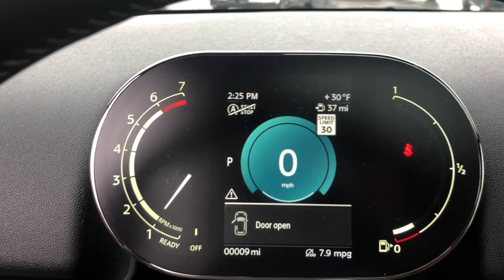2023 MINI Cooper_S_Countryman Schaumburg, Chicago, Barrington, Hoffman Estates, Palatine, IL M23141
Sage Green Metallic New 2023 MINI Cooper_S_Countryman Signature available in Schaumburg, Illinois at Patrick Mini. Servicing the Chicago, Barrington, Hoffman Estates, Palatine, IL area.

Patrick Mini
700 E Golf Rd

2023 MINI Cooper S Countryman Signature is waiting for you. Our managers meticulously order well equipped vehicles with features that will fit any lifestyle. Watch the walk around video and read the vehicle details listed about this model and if you have any questions please do not hesitate to reach out to us.brbrAWD Advanced Real-Time Traffic Information Apple CarPlay Compatibility Auto High-beam Headlights Backup Camera Cloth/Leatherette Upholstery Emergency communication system: MINI Assist eCall Exterior Parking Camera Rear Front Dual Zone Automatic Climate Control harman/kardon Speakers Heated Door Mirrors Heated Front Seats Heated Steering Wheel Illuminated Entry Interior Surfaces Piano Black Leather Cross Punch Upholstery Leather Seats Media Display (6FP) MINI Navigation Navigation System Panoramic Moonroof Power Moonroof Remote Keyless Entry Roof in Body Color Signature Trim Signature Upholstery Package Silver Bonnet Stripes Silver Roof & Mirror Caps Standard Headliner Sunroof/Moonroof Touch-Screen Navigation Wheels: 18 x 7.5 Pair Spoke Alloy.brbrWe believe you deserve it all. That;s why at Patrick MINI youll experience luxury & value.brbrWhat do you get when shopping for a vehicle at Patrick MINI?brbr-Transparent True Car Pricingbr-Flexible Payment Options & the ability to shop from home work or on the roadbr-5 Easy Online Buying Steps with Patrick Direct or simply call 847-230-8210br-Online trade-in evaluationsbr-Consulting instead of sellingbr-Test drive from home or workbr-Friendly professional & trained MINI StaffbrbrWe hope your journey with us continues after you purchase. Visit PatrickMINI.com under LEARN MORE to read about our commitment to you. Its a Patrick thing!brbrAdditional offerings includebrbr-Easy options to service your MINI Cooper with Patrick Direct Service and our MINI certified service team.br-Encore training of your new MINI Cooper with a MINI Product Specialist.br-Order genuine MINI Cooper parts accessories or apparel from home work or on the road.br-Optional MINI Cooper warranty extension plans maintenance plans & protection add-ons tailored to your needs.br-Turn-In Upgrade Trade-In or Sell Your Car with the Patrick Exchange.br-Patrick Auto Body & Certified Collision Repair in Schaumburg & Naperville IL.brbrFind Patrick MINI a MINI Cooper new & used car dealership near you in Schaumburg 1 mile west of Woodfield Mall 30 miles west of Chicago 25 miles northwest of Oak Park IL. or 37 miles northeast of downtown Naperville IL.brbrTaking Care of You Every Day Thats the Patrick promise!brbrWe do our best to be as accurate as possible with our listings & descriptions. We do ask that you verify equipment mileage & pricing with a client advisor prior to purchasing. Pricing is subject to change without notice.